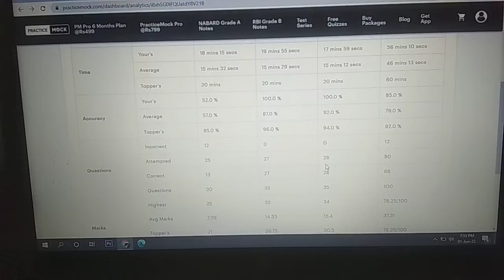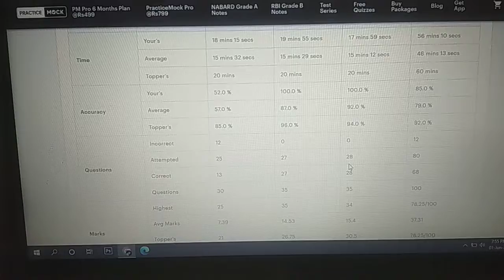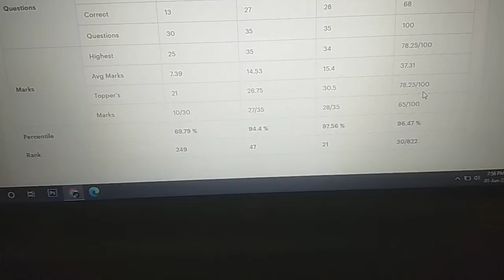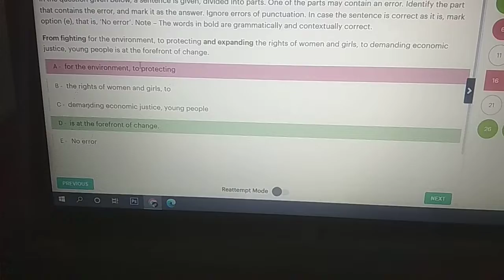my score in esic sso prelims mock no 7 practicemock testseries...